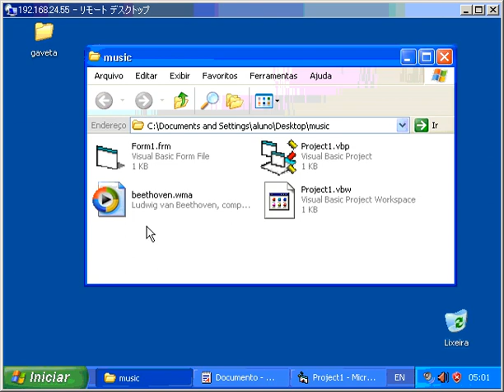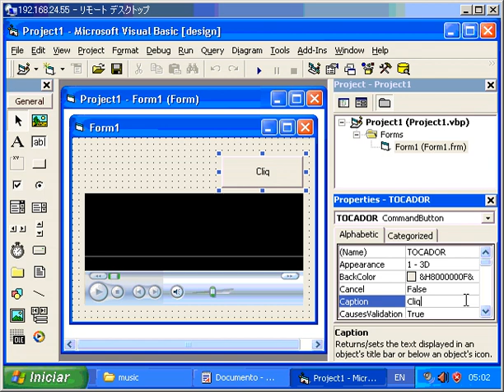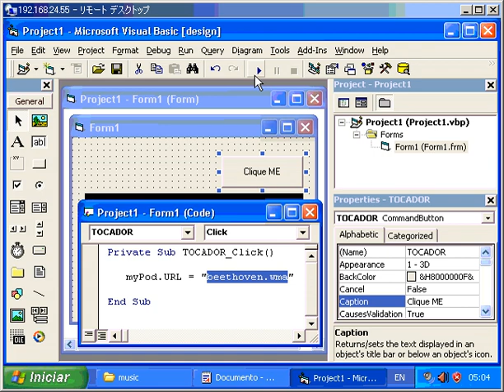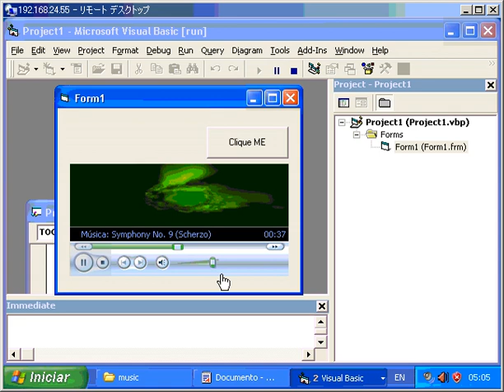Linguagem "Visual" Basic é Fácil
Linguagem "Visual" Basic é bastante fácil e moderna.

Programar computadores na atualidade oferece muitas facilidades quando comparamos com a mesma atividade há cerca de 30 anos atrás.